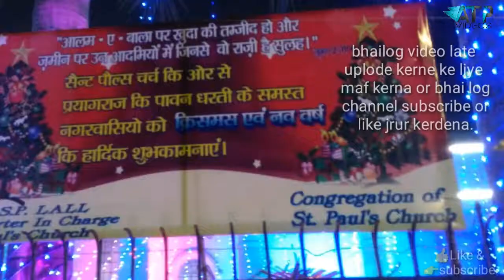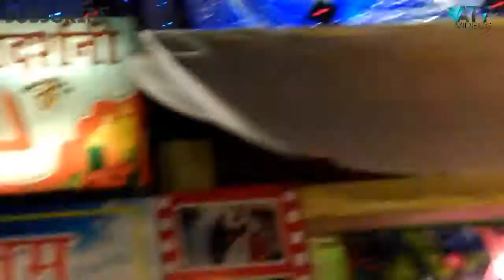Merry Christmas 2018 25 th December vlog// prayagraj (Allahabad)